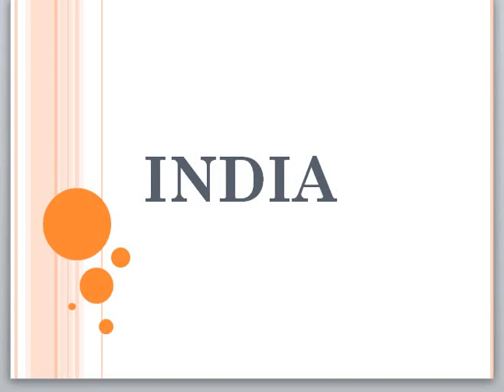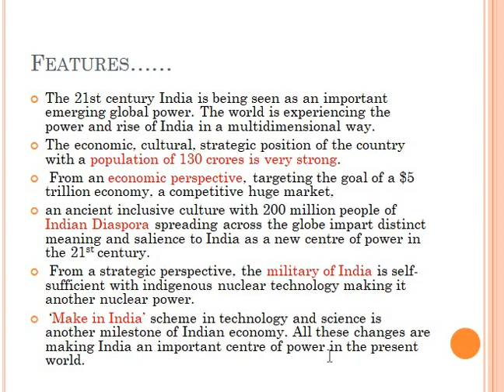India || New centres of power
The basic aim of this channel is to help you in class 12th . I will be making videos on history polity geography which are general subject of humanities .  We promise that you will not face any problem in 12th class if you rely on us. Do watch our videos with focus , you will find this class be very easy inspite of the pressure 12th Boards,you will bring laurels to yourself  and concerned
If you will follow our tips , you can pass this examination without tension or hesitation .
Your subscription to us is absolutely free and will prove very helpful.

Regards
Shining Stars Team